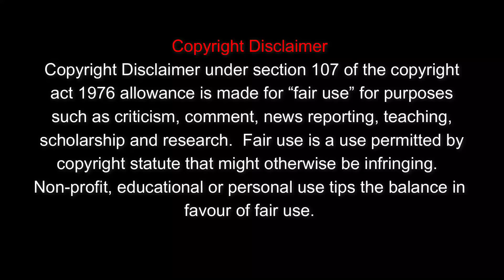Sapno Ka Makan-🏠Mahal Ya Kuch Aur || Kya Hai Jyada Zaroori || Rishikesh EP#6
हमारे पिछले चैनल Enjoy Like Local पर बहुत सारी ऐसी चीजें मिस हो रही थी जो हमारे जीवन का सार हैं ..
हमारे जीवन का बहुत सा एक्सपीरियंस और अनुभव जो हम रोजाना पा रहे थे उसको उन रोजमर्रा के रेगुलर वीडियो में शामिल करना काफी मुश्किल हो रहा था क्योंकि बहुत कुछ आउट ऑफ द टॉपिक था ...क्योंकि उस चैनल की ऑडियंस अलग तरह की अपेक्षा रखती थी जिसके कारण हम बहुत सारे टॉपिक एक वीडियो में शामिल नहीं कर पाते थे शामिल क्या थोड़ा बहुत दिखाते थे बाकी काट देते थे ,,,लेकिन इस चैनल पर वही सारी अधूरी चीजें पूरी तरह सिलसिलेवार एक एक टॉपिक करके हर वीडियो में कवर की जाएंगी ...क्योंकि इसमें उसी तरह के लोग जुड़ेंगे जो ज्यादा दृश्य और साउंड म्यूजिक के बिना सिर्फ कंटेंट पर ध्यान देंगे ताकि जीवन में कुछ ना कुछ लाभ मिल सके ..